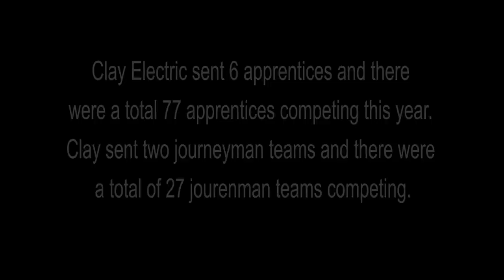Lineman Rodeo Extended Version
The FMEA Lineman competition held March 2, 2019 in Gainesville, Florida. Additional video provided by JEA "Carbone, Marisa H. - Manager Multimedia Production"